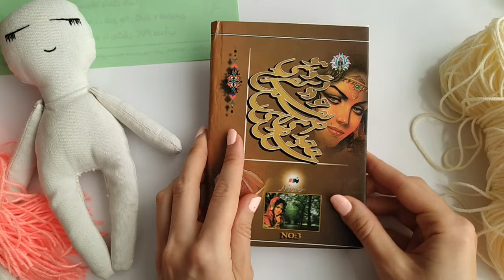Pretty Little Rag Dolls DIY with Free Pattern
🤗 Hi !
I'm back with another rag doll tutorial😍
First of all I'm sorry I haven't uploaded any videos for a long time
and also I'm sorry that I couldn't upload the tutorial for the doll knitted dress( long story)
but I'm here now I will be more active from now on

Material you need to make this doll:
Linen fabric or cotton, or muslin, or high thread count calico or fabric which is used for embroidery
yarn
doll stuffing
scissors ✂️
fabric paint
pencil
needle and thread 🧵🪡
sewing machine
pattern ( pattern is free )